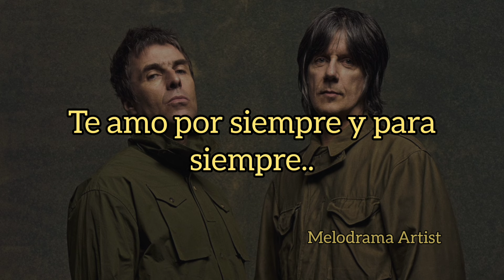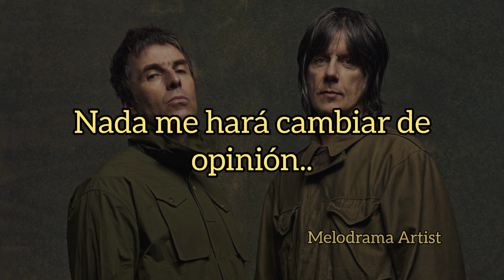Liam Gallagher & John Squire - Love You Forever (traducida al español)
canción "Love You Forever" de los artistas Liam Gallagher y John Squire del álbum Liam Gallagher y John Squire (2024). 💙✨

Instagram del artista: liamgallagher